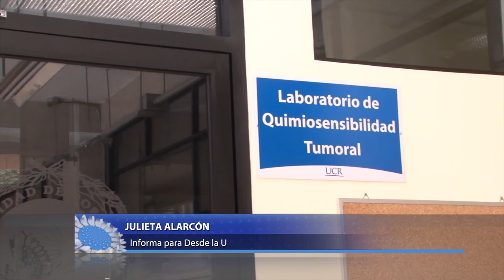Laboratorio Quimiosensibilidad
Evaluar la actividad de diferentes medicamentos sobre las células cancerosas para ofrecer un tratamiento más efectivo contra el cáncer, es posible gracias al nuevo laboratorio de quimiosensibilidad tumoral de la UCR.